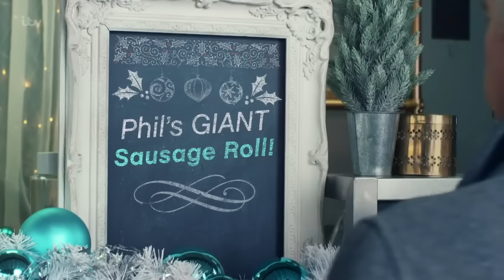This Morning Christmas: Funny Bits From Over The Years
This video is about This Morning Christmas